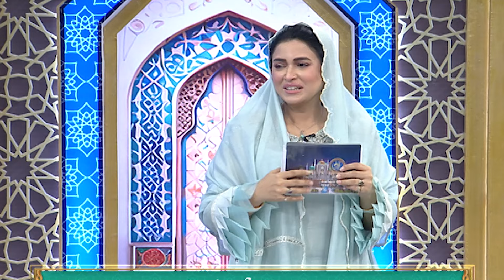Health & Beauty | Maya Khan Ramzan Transmission Baran e Rehmat Digitally Presented by Hemani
Welcome to Urduflix - Your Gateway to Riveting Entertainment!

📺 Dive into a world of captivating dramas, thrilling movies, and entertaining shows! Urduflix is your ultimate destination for the best of Pakistani and Urdu entertainment, offering a diverse collection of content that will keep you hooked.

🎭 Immerse yourself in gripping stories, spellbinding performances, and culturally rich narratives that resonate with audiences worldwide. From timeless classics to the latest releases, our curated selection ensures there's something for everyone.

🌐 Join us on this exciting journey as we celebrate the vibrant tapestry of Urdu entertainment, showcasing talent, creativity, and the essence of our culture.

Sit back, relax, and indulge in the magic of Urduflix. Let the entertainment begin!